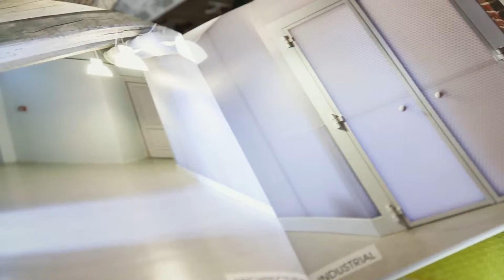Intervista a Giorgio Bianchini - BENCORE - Milano 24 Febbraio 2015